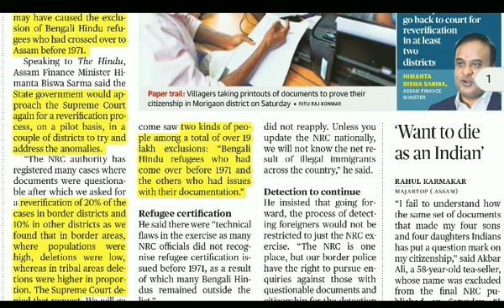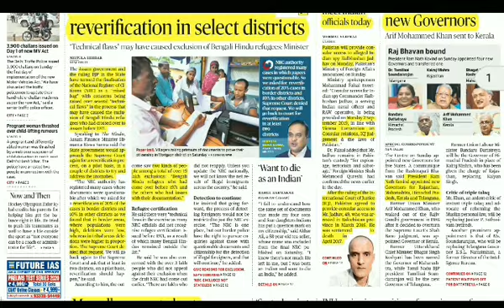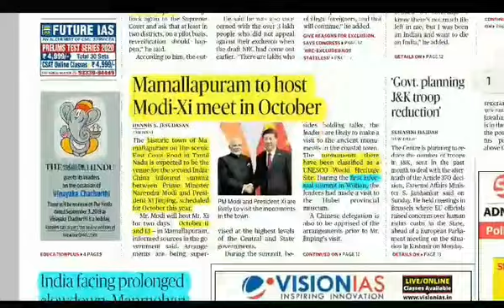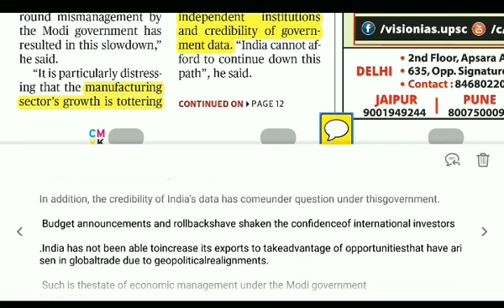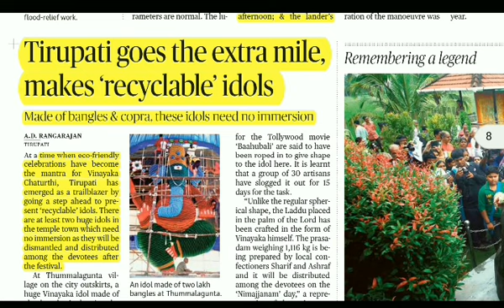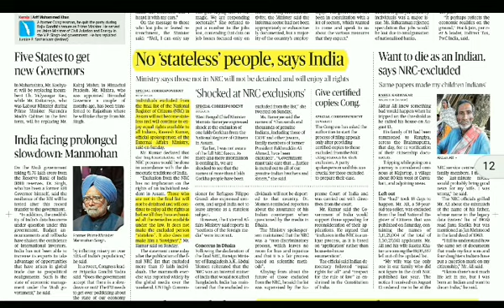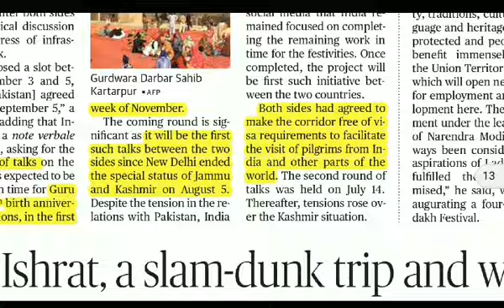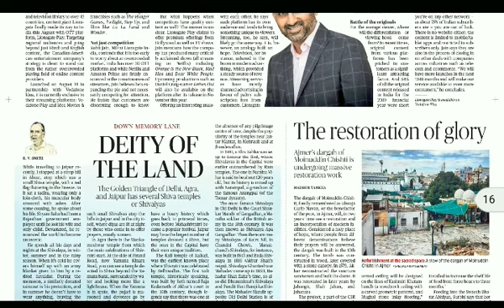The Hindu Newspaper Analysis 2 September 2019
2 September 2019 The Hindu Newspaper Analysis, Daily Current Affairs

UPSC, State PSC, UPPSC, MPPSC,RAS, BPSC,MPSC,SSC, IBPS, UPSSSC

StUdY InNoVaTiOn